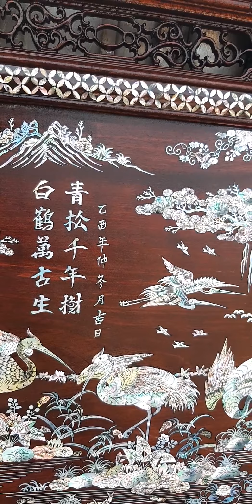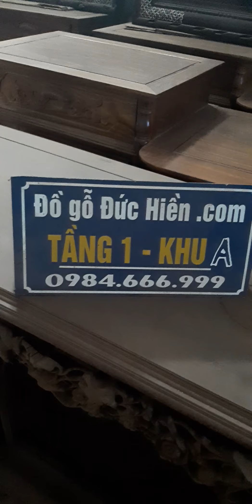Đồ gỗ Đức Hiền 29 08 2020 6 tranh khảm 80 x 160 = 21 tr mẫu Quê Xưa và Tùng Hạc gỗ gụ khảm trai ốc